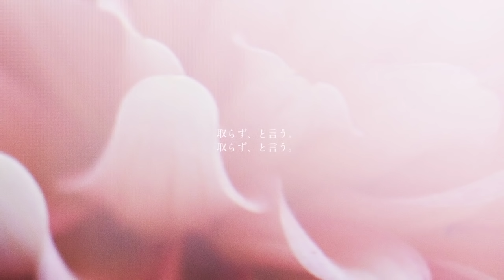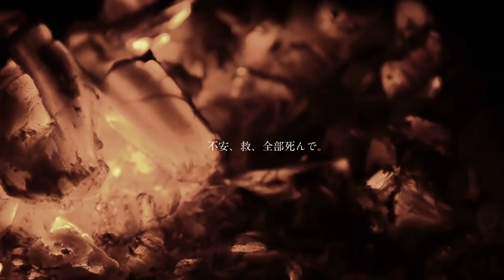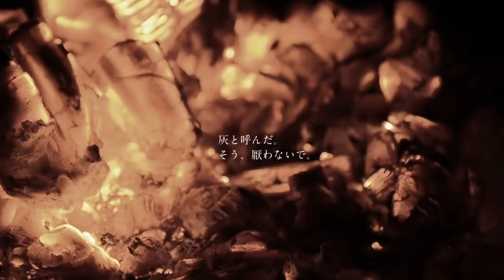sasayakuを歌いました ／ rei sirose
mix：せぇ。
enc：ただのメガネ
vo：rei sirose 　＠_reiuy